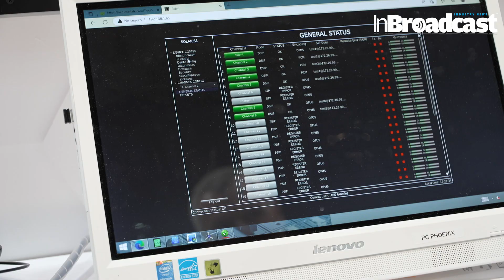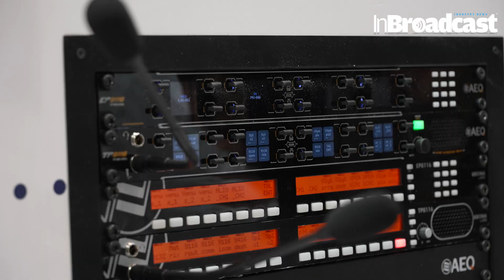AEQ unveils the Multicodec SOLARIS at NAB 2024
🎥 Step into the Future of Broadcasting: AEQ Introduces the Multicodec SOLARIS at NAB 2024! 🚀

Prepare to be amazed as AEQ unveils their latest innovation, the Multicodec SOLARIS, at NAB 2024! 💡

In this captivating video, we'll take you on an exclusive journey into the world of broadcasting, showcasing how the Multicodec SOLARIS is set to revolutionize the industry with its advanced features and capabilities. 🌟

Peter Howarth, AEQ Area Sales Manager talk about the new Solaris, a high-density multi-channel audio codec, available with eight bi-directional stereo channels, and can be upgraded in groups of eight channels, to reach a maximum of 64 channels — all in a single 1U 19-inch rack. For more information about this an other broadcast novelties from the brand AEQ,

Join us as we explore the cutting-edge technology behind the Multicodec SOLARIS, designed to meet the evolving needs of broadcasters worldwide. From seamless audio and video transmission to enhanced connectivity and reliability, AEQ's Multicodec SOLARIS is the ultimate solution for modern broadcasting challenges. 📡

Discover how the Multicodec SOLARIS empowers broadcasters to deliver high-quality content across multiple platforms with ease. Whether you're producing live events, news broadcasts, or radio shows, the Multicodec SOLARIS provides the flexibility and performance you need to succeed. 📺📻

With its intuitive interface and robust functionality, the Multicodec SOLARIS is the perfect choice for broadcasters looking to stay ahead of the curve in today's competitive media landscape. Don't miss out on this exclusive opportunity to experience the future of broadcasting with AEQ at NAB 2024! 🔍

Your Quarries :
AEQ
Multicodec SOLARIS
NAB 2024
Broadcasting
Innovation
Advanced features
Audio transmission
Video transmission
Connectivity
Reliability
High-quality content
Live events
News broadcasts
Radio shows
Flexibility
Performance
Competitive landscape